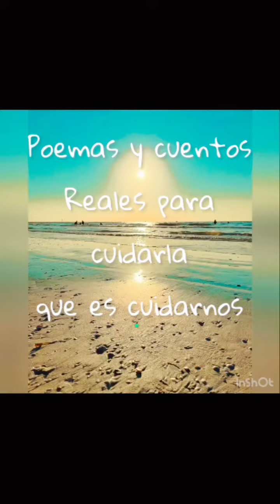LOS GRITOS DE LA TIERRA II - Libro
Libro Los gritos de la Tierra II

Próximo lanzamiento del libro Los gritos de la Tierra II, un alegato de un grupo de escritores en defensa de nuestro medio ambiente. Yo colaboro con varias poesías.